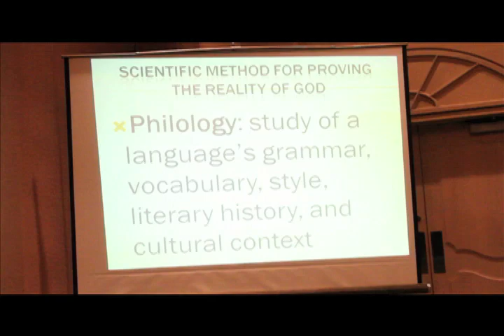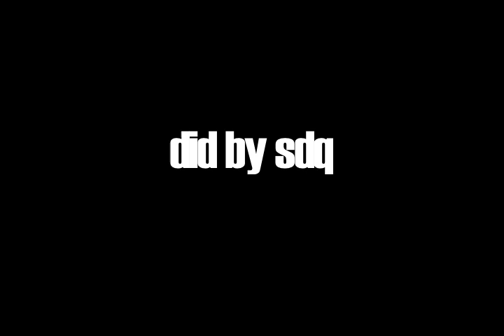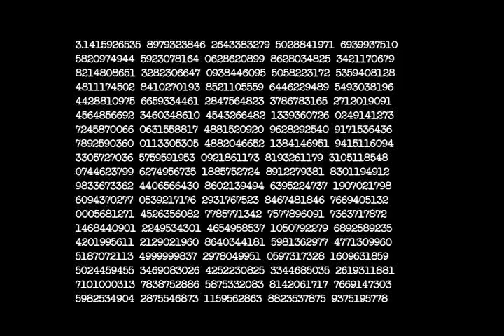Dr. Wesley Muhammad's Philology Saviours' Day Lecture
Dr. Wesley Muhammad gave his Philological Approach To Religious Debates at the Point No. 12; What The Muslims Believe: A Scientific Analysis Workshop at Saviours' Day, 2011. Chicago, ILL

To order this lecture and other books and dvds from Dr. Wesley Muhammad